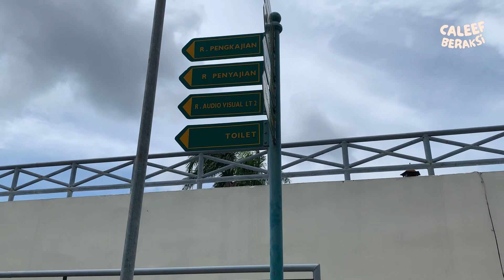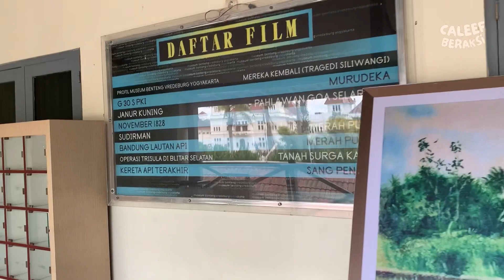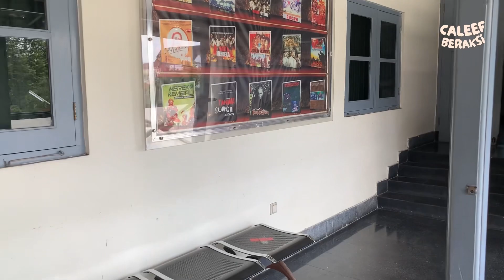Ternyata Benteng Vredeburg Yogyakarta ada Bioskop Gratisnya‼️😍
Halo semuanya. Kali ini Caleef main ke benteng vredeburg, ternyata di benteng vredeburgnya ini ada bioskop gratisnya lho. Yang penasaran kaya apa, yuk tonton videonya😍

Caleef Beraksi adalah channel yang ramah untuk anak. Mengajak anak untuk ikut bermain sambil belajar sehingga dengan keseruannya bisa sekaligus menambah wawasan pada anak.

Isi kontennya tentang ide bermain di rumah (di playlist main di rumah), main ke tempat tempat wisata (di playlist main di luar), dan kegiatan jalan jalan (di playlist travelling)